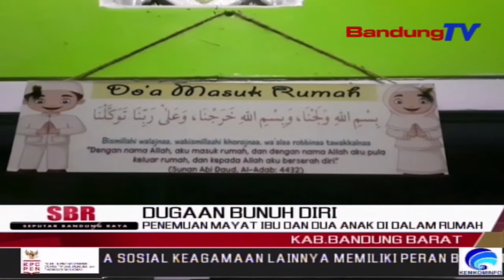Penemuan Mayat Ibu Dan Dua Anak Di Dalam Rumah | SBR | BANDUNGTV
SBR | BANDUNGTV | KRISANTI | Warga Desa Margamulya, Rabu malam digegerkan dengan penemuan tiga jasad di dalam rumah. Diketahui tiga jasad tersebut, adalah ibu, dan kedua anaknya. Petugas kepolisian yang ada di lokasi, langsung melakukan olah tempat kejadian perkara, dan memasang garis polisi di sekitar rumah kejadian.